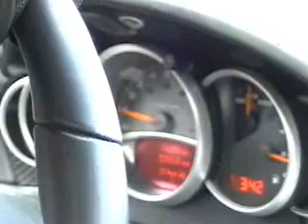Carrera GT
Just messing around with 600hp at California Speedway. no Biggie